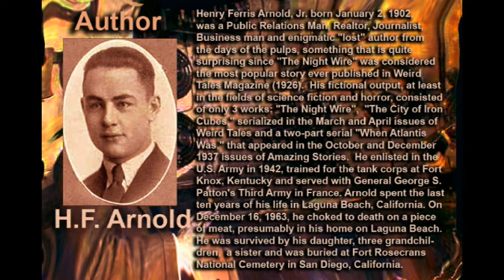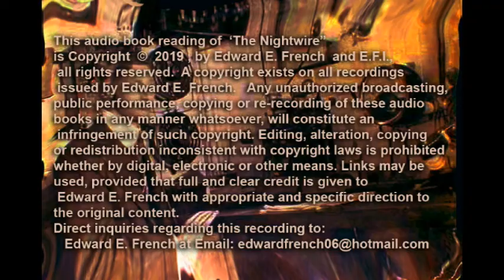The Night Wire by H.F. Arnold, told by Edward E. French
One of the most popular stories ever printed in Weird Tales magazine. A vintage chiller narrated by Oscar nominated and Emmy Award Winning makeup FX Artist Ed French.